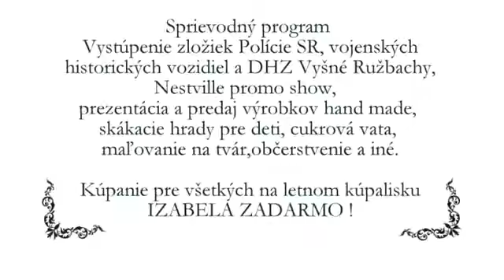Kúpele Vyšné Ružbachy a.s. - Pozvánka 421 otvorenie letnej kúpeľnej sezóny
Živá pozvánka  : 26. jún 2016 bude otvorená 421. letná kúpeľná sezóna vo Vyšných Ružbachoch.